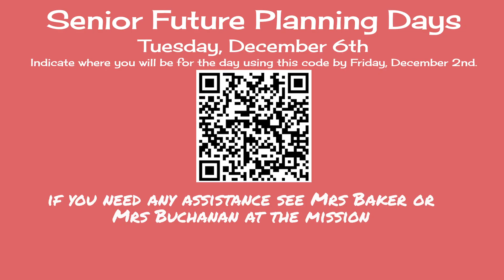The Morning Marshal 11/30/22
News and events from Marshall County, produced by MCHS Media Arts students.

Benton, KY
Kentucky Lake
Marshall County High School

Thank you MCHS TEACHER-Mr. Craig Morris
Additional Music: MCHS Student Will Darnall